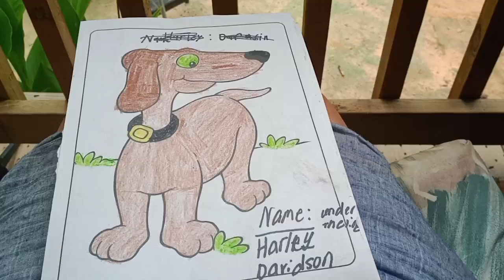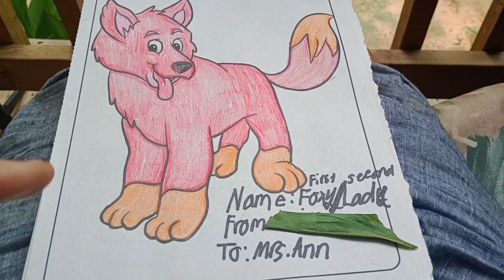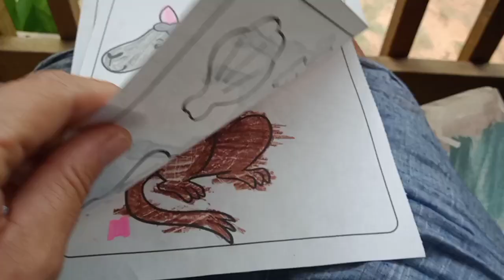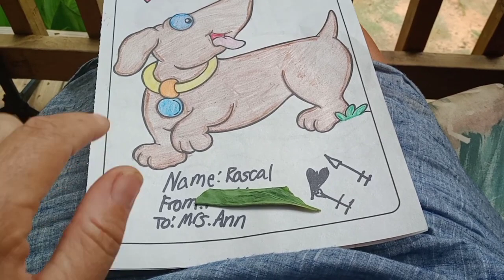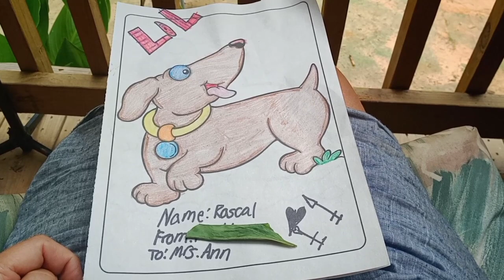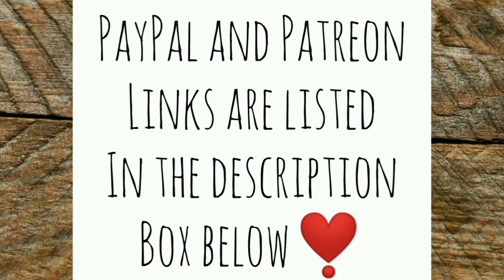Is This a Baby Roo? + Prezzies From My Neighbor's Adorable Kids! - Ann's Tiny Life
I'm pretty sure one of Miss Priss Fancy Pants latest brood is a rooster. I tell you why. Let me know what your thoughts are about whether or not this is a rooster. My neighbors kids pay me multiple visits throughout the day and give me some really cute pictures that they made all by themselves!